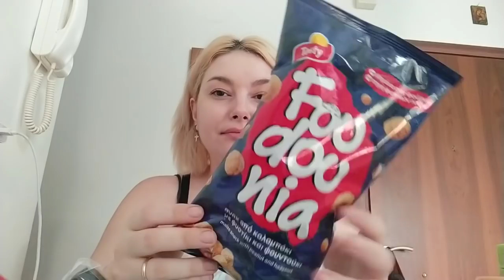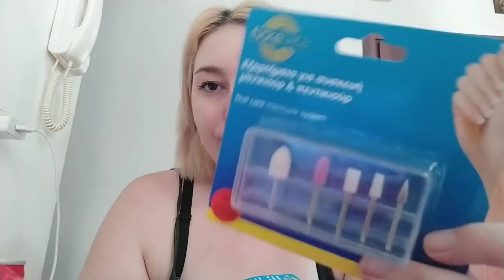VLOG η καθημερινότητά μας και jumbo haul || Μαρία Ρία